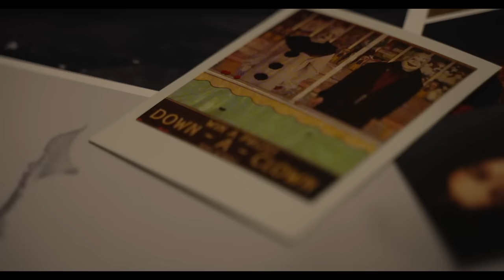HELL HOUSE LLC ORIGINS: THE CARMICHAEL MANOR | Official Horror Trailer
In 2021, a group of internet sleuths travel to the remote Carmichael Manor deep in the woods of the Rockland County, New York - site of the infamous 1989 Carmichael family murders that have gone unsolved to this day. What they discover are secrets that have been hidden away for decades and a terror that has been lurking in the shadows long before Hell House LLC.

Available exclusively on Shudder 10/30.